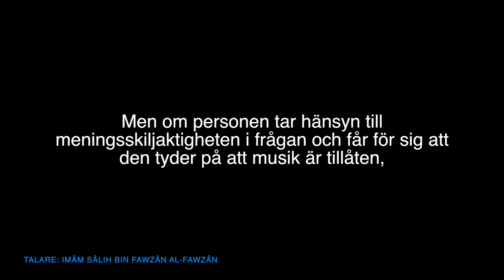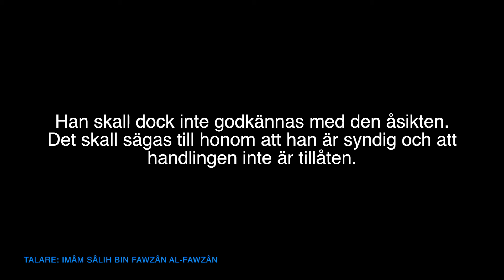Varför inte Takfîr på den som tillåter musik? | al-Fawzân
Översättning: Darulhadith.com
Talare: Imâm Sâlih bin Fawzân al-Fawzân
Källa: Sharh Nawâqidh-il-Islâm (6)